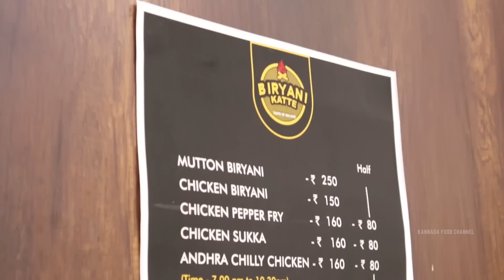ನಾನು ಮಾಡುತಿದ್ದ ಮಾರ್ಕೆಟಿಂಗ್ ಕೆಲಸವನ್ನು ಬಿಟ್ಟು ನಮ್ಮ ತಾಯಿಯ ಸಹಾಯದೊಂದಿಗೆ ಈ ಹೋಟೆಲನ್ನು ಶುರು ಮಾಡಿದಿನಿ💥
Biriyani Katte - Chikmagalur💥

Address : Barlane Road, Opposite to Supreme Hardware, Near KSRTC Bus stand, Chikkamagaluru, Karnataka 577101
Price :
Chicken Biryani - 130₹
Kushka - 80₹
Kabab - 80₹
Chilly Chicken - 80₹